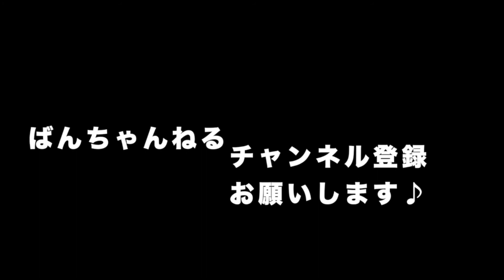【初級・幼児】ピアノ発表会にオススメな曲が盛り沢山！FUNFUNピアノステージ①より『１０人のインディアン』【簡単】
こんにちは！

ばんちゃんねる　の　ばんちゃんです＊

今回は発表会にオススメの曲を紹介します♪

レベルの目安は「バイエル程度」だとわかりづらいので
よく使われているピアノ教材を例にあげました💪🏻

・ピアノを始めてすぐ
・ピアノ歴〜1年程度
・幼児の生徒さん

など、選ぶのに困る導入〜初級の曲を載せていきます☺️

５指ポジションで弾ける！FUNFUNピアノステージ①より
『１０人のインディアン』

ばんちゃんのプロフィール

板東沙耶香　Bando Sayaka
札幌市出身。東京音楽大学卒業、同大学院修了。
現在都内近郊にて後進の指導にあたる傍ら、演奏活動を行う。

ツイキャスにてピアノ練習配信中！